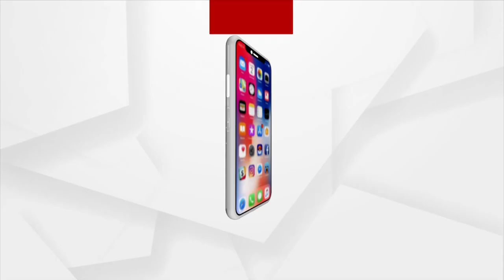Mukesh Ambani's Son Anant Ambani Gets Engaged To Radhika Merchant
Mukesh Ambani's Son Anant Ambani Gets Engaged To Radhika Merchant At Antilia.